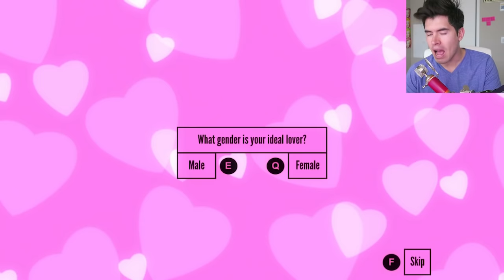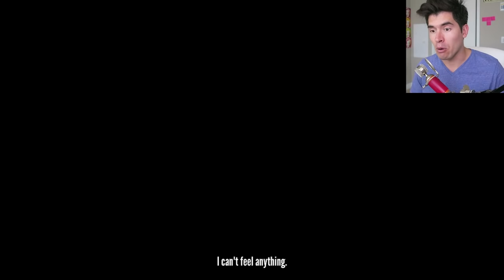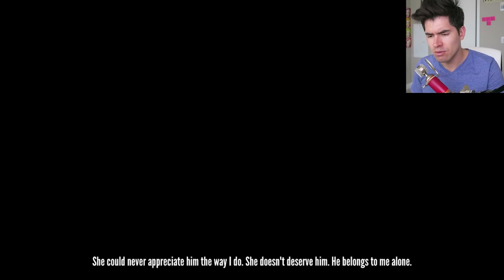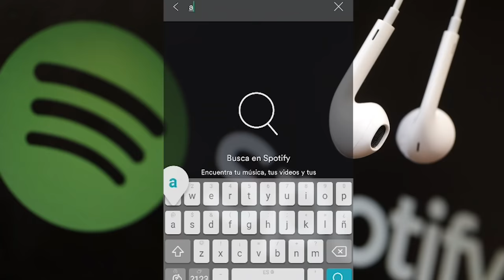NADIE QUIERE SER MI AMIGO !!